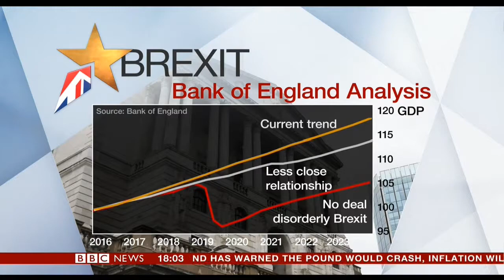Bank of England Warns No Deal BREXIT Could see UK Sink into Recession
Recorded on Wednesday 28th November 2018